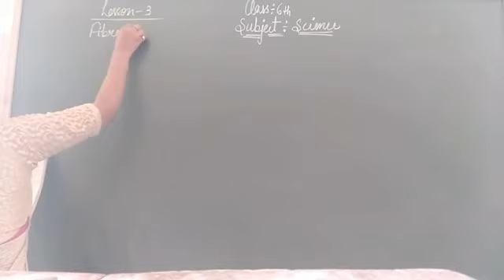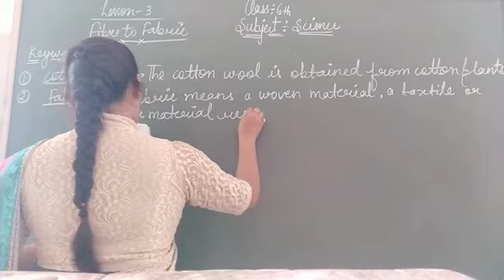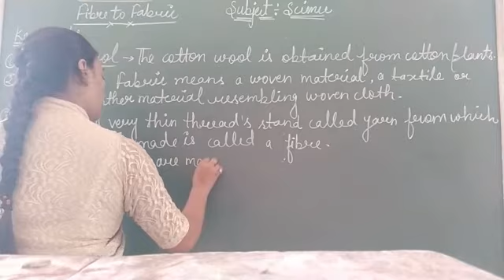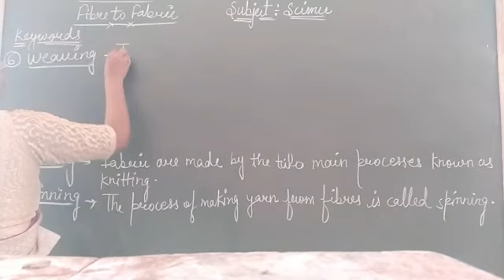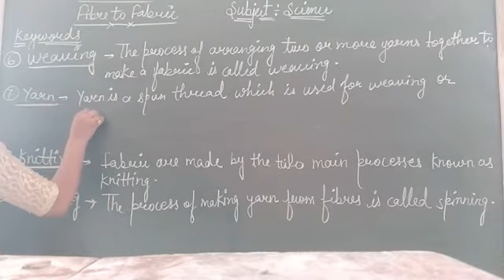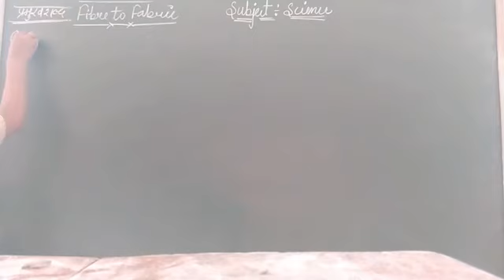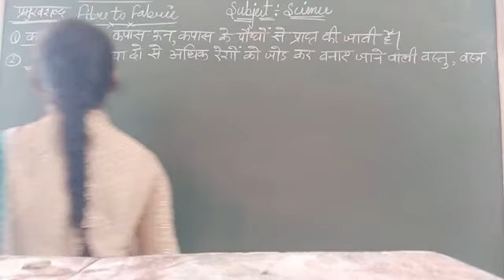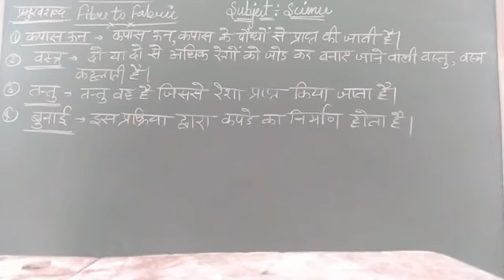Class-6th Science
keywords of lesson-3